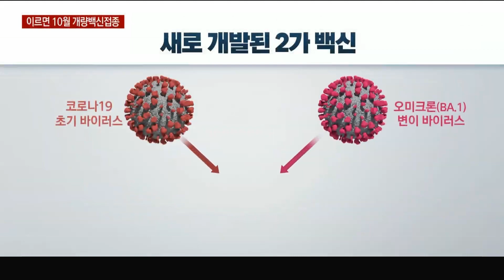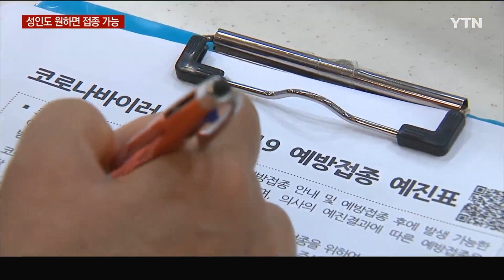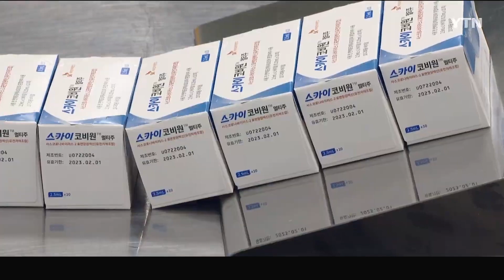[코로나 정보] 이르면 10월 개량백신접종 ··· 고위험군 '최우선 접종'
오미크론 변이에 효과가 높은
코로나19 개량 백신 접종이 4분기에 시작됩니다.

고령층을 포함해
고위험군이 최우선 접종 대상이고,
일반 성인도 원할 경우 맞을 수 있습니다.

 4분기에 도입되는 개량 백신은 코로나19 유행 초기 바이러스와 오미크론 변이 바이러스, 2가지에 대응하도록 만들어졌습니다.

이 백신 접종 시 중화항체, 즉 면역력이
오미크론 BA.1에 대해서 기존 백신보다 1.75배,
지금 유행하는 BA.5에 대해서도 1.69배 더 많이 생성됐습니다.

개량 백신은 추가접종용으로 허용돼
2차까지 기본접종을 마쳐야 맞을 수 있습니다.

최종 백신 접종일 또는 확진일 이후
 4∼6개월 이후 접종이 권고됩니다.

 60세 이상과 면역저하자가 1순위,
50대와 기저질환자가 2순위입니다.

18세에서 49세까지 성인은 권고 대상은 아니지만
원하면 접종할 수 있습니다.